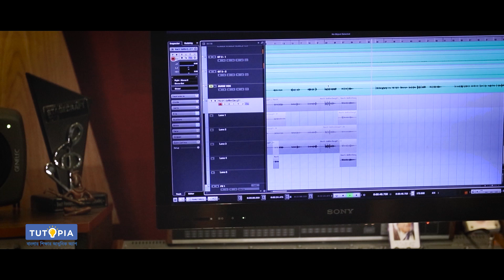Tutopia Theme Song|Gargi Roy| Bengali Music Directory